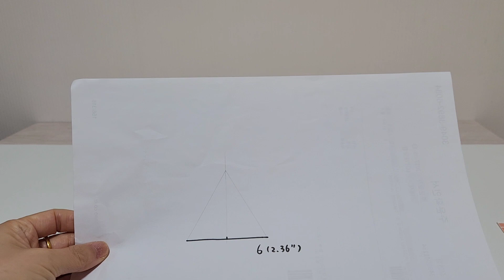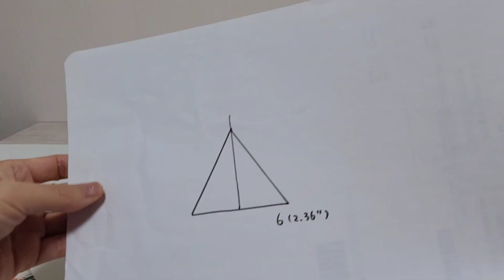DIY 삼각 손잡이 필통 만들기 (making a triangular pencil case with a handle)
면 원단과 2온스 접착솜으로 만든 삼각형 모양 손잡이 있는 필통입니다

원단 크기 (가로*세로) (단위: cm) : 8*7, 22*18.3, 3*2.5, 6*4, 20*3
Fabric size (width*length) (unit: inch) : 3.14*2.75, 8.66*7.20, 1.18*0.98, 2.36*1.57, 7.87*1.18

완성 크기 (가로*세로) (단위: cm) : 19.5*4.5
Completed size (width*length) (unit: inch) : 7.67*1.77